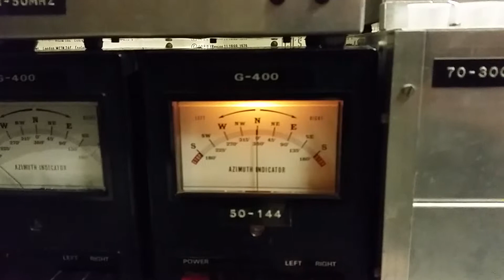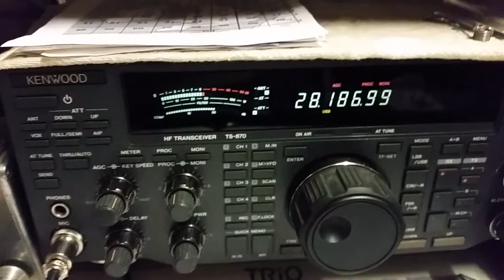G3UVR QSO with GW4RWR on 70mhz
70mhz QSO GW4RWR G3UVR. First off back of beam then off front. Tuning test for carrier suppression and side bands.  Note my background noise from lighting 300 meters away.